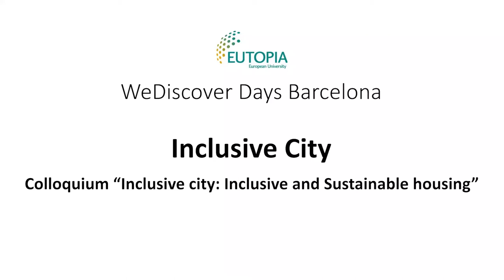WeDiscover Days : Inclusive City Colloquium "Inclusive and Sustainable Housing"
Participants :
- Rosa Panades, Sociologist, currently project officer at Hàbitat 8 Impuls, a Barcelona based foundation that promotes collaborative and sustainable Cohousing projects and works towards the improvement of the urban habitat.
- Pere Picorelli, Political scientist and Urban Planner with experience in urban
regeneration. Coordinator of neighborhood remodeling projects and affordable rental housing at the Institut Català del Sòl (Incasòl) of the Government of Catalonia (Generalitat de Catalunya).
- Natàlia Martínez, Head of the Homes Acquisition Department at Fundació Hàbitat and coordinating the project “Vivienda para las Entidades Sociales” (Homes for social organizations).

Moderator :
Joan Monràs, PhD in Economics at Columbia University, is an assistant professor of economics at UPF. His research interests include labor economics, urban economics, and international trade.